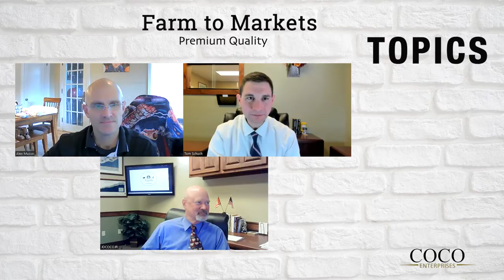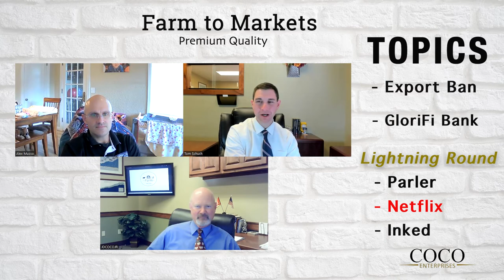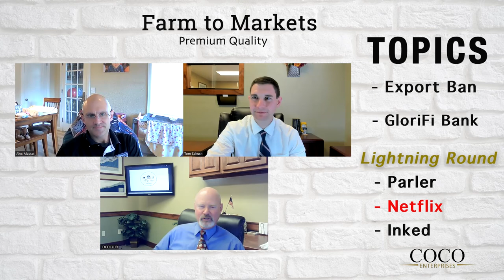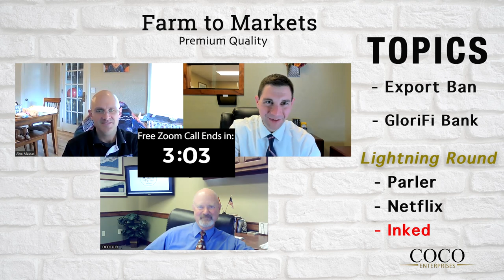Episode 58 : Semiconductor Export Ban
0:00 Intro
0:23 Export Tan
4:13 GloriFi Bank
11:34 Parler
16:24 Netflix
21:13 Inked